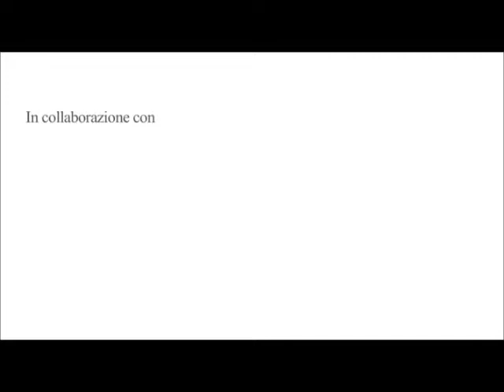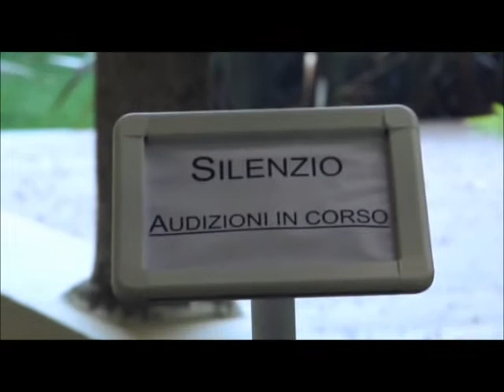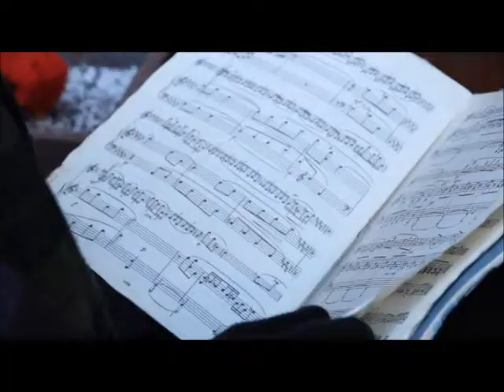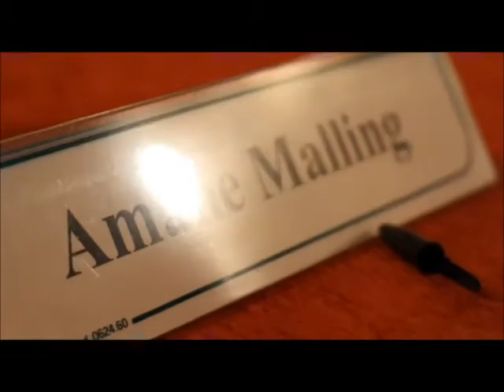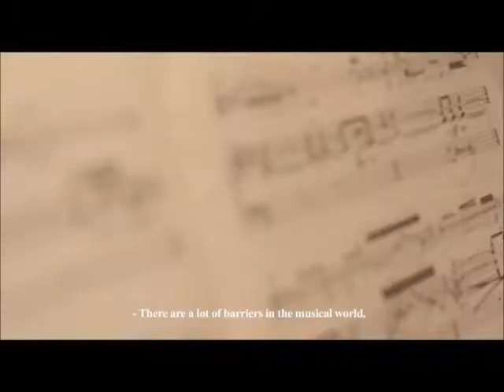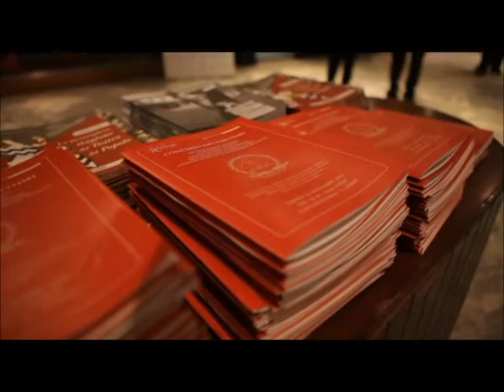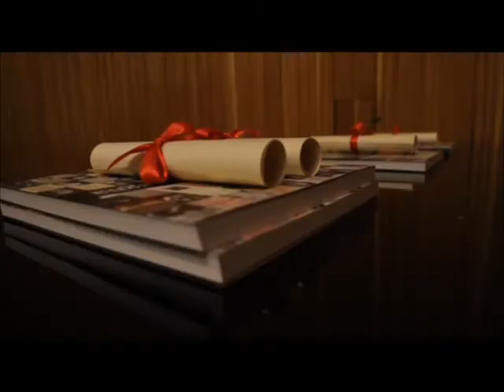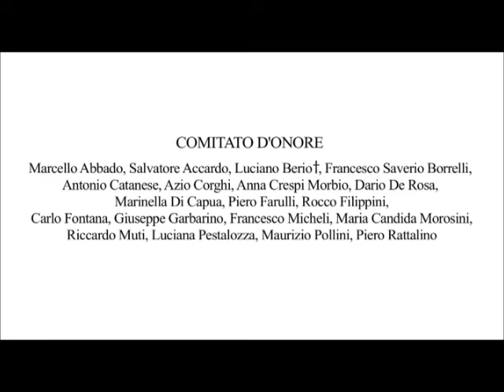Società Umanitaria - XXI Concorso di Esecuzione Musicale - Ed. Internazionale 2011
XXI CONCORSO DI ESECUZIONE MUSICALE - SECONDA EDIZIONE INTERNAZIONALE 2011 per l'attribuzione di borse di studio a studenti di Istituti di Alta Formazione Musicale di Italia, Austria, Belgio, Estonia, Finlandia, Francia, Germania,Lettonia, Lituania, Paesi Bassi, Polonia, Portogallo, Regno Unito, Romania, Spagna, Svezia e Ungheria

Salone degli Affreschi - Società Umanitaria
21-23 novembre 2011 - Prove semifinali
24-25 novembre 2011 - Prove finali

Sala Verdi - Conservatorio "G. Verdi" di Milano
26 novembre 2011 - Concerto dei Vincitori

VINCITORI:
ATYOPSIS DUO - Alexandre Souillar, sassofono - Matthieu Acar, pianoforte
ALICE BACCALINI pianoforte
RIKA MASATO, violino

GIURIA:
Enzo Restagno, Presidente (Italia)
Massimiliano Baggio (Italia)
Dora Bakopoulos (Grecia)
Amalie Malling (Danimarca)
Alessandro Solbiati (Italia)
Pavel Trojan (Repubblica Ceca)
Peter Tuite (Irlanda)

PIANISTI ACCOMPAGNATORI UFFICIALI
Luigi Palombi
Ruta Stadalnykaite

Società Umanitaria
Via F. Daverio, 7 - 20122 Milano